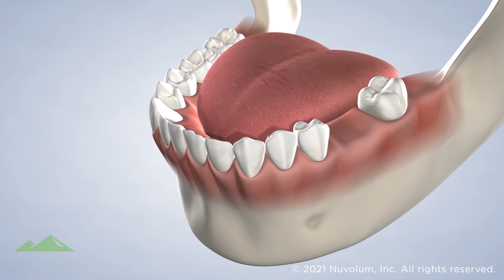Tooth Replacement Options: Bridge at Utah Surgical Arts, Lehi, UT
Michael Harris, DDS, MD
David Park, DDS, MD
Jared Brown, DDS, MD
Eric Wood, DDS
Christopher W. Holladay, DMD

Serving all of Utah Counties including: Provo • Orem • Lehi • Payson • American Fork • Spanish Fork • Pleasant Grove • Salt Lake City • Highland • Alpine • Springville • Salem • Nephi • Manti • Ephraim • Heber • Bluffdale • Herriman • Draper

Services Offered: Dental Implant • Wisdom Teeth • Teeth-in-a-Day • Bone Grafting • All-on-4® • Facial & Jaw Surgery • Oral Pathology  • Anesthesia • Extractions & General Anesthesia Cosmetic Surgery • Tissue Grafting